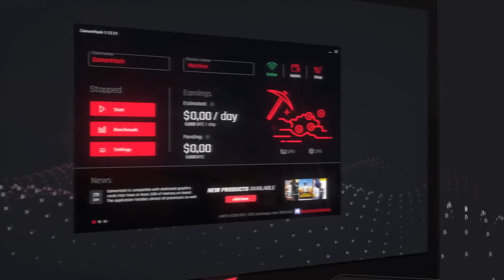Wiedźmin | Staruszka | #11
Siemka!

W dzisiejszym odcinku widzimy się w grze "Wiedźmin" i kontynuujemy naszą historie